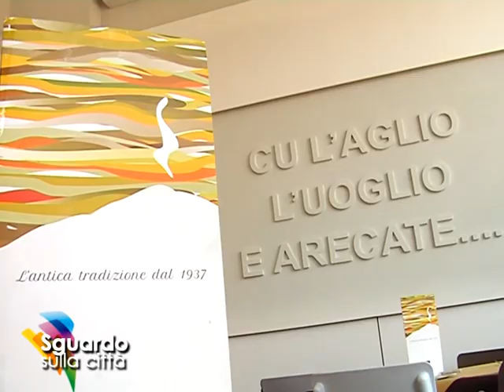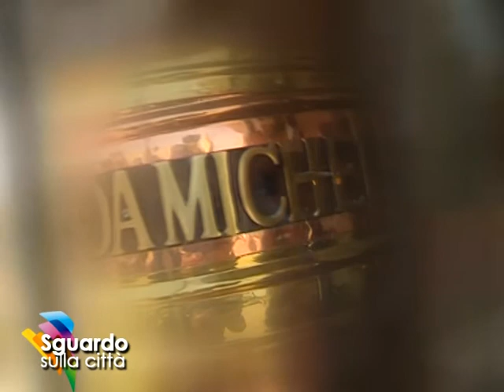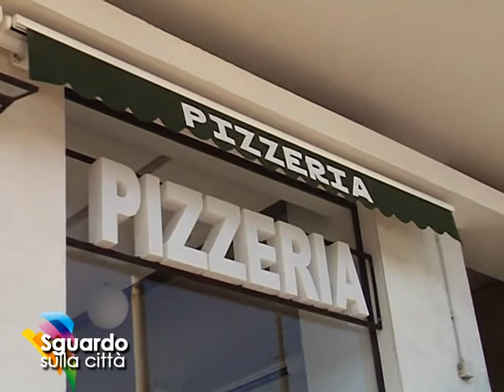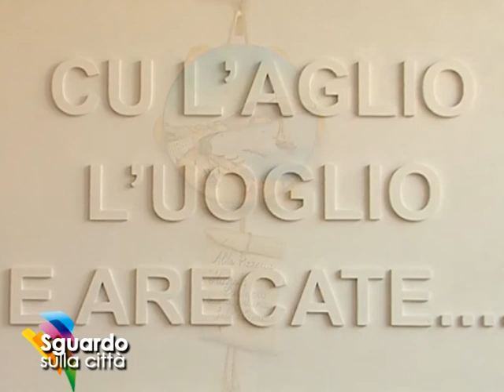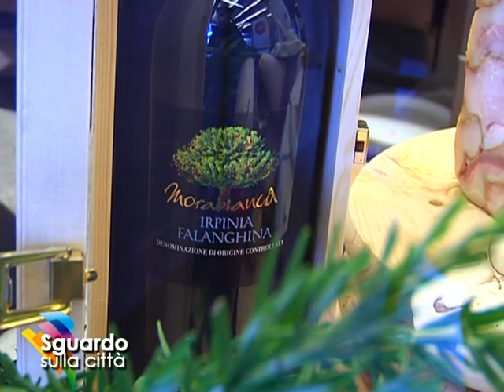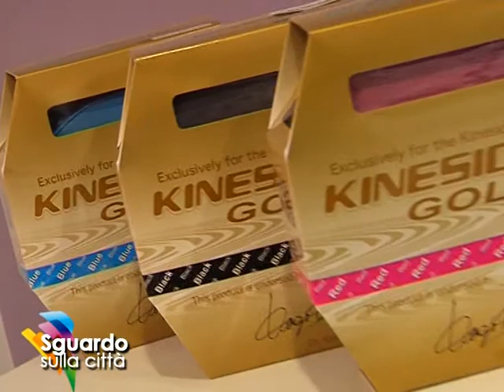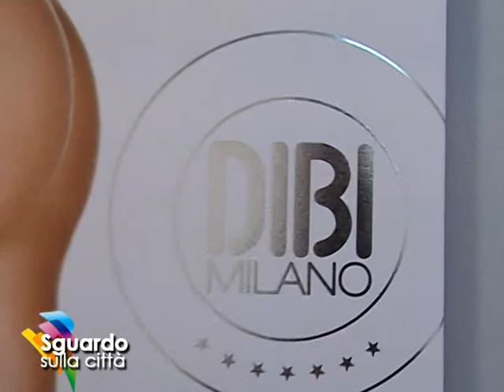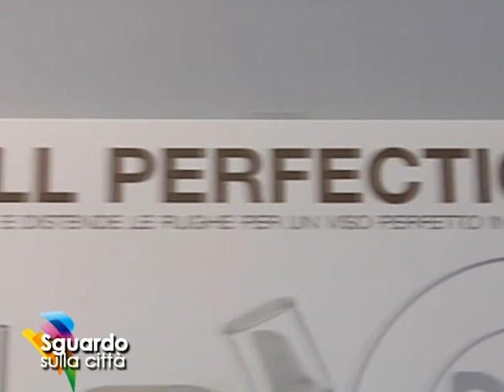TELELUNASET: SGUARDO SULLA CITTA' - 2° PUNTATA DEL 8 GIUGNO 2013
A cura di Giuseppe Giorgio